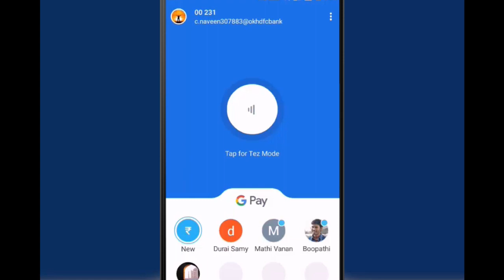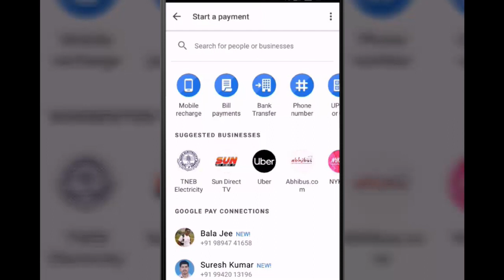How to Google pay to Bank account money transfer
Google pay using bank account money transfer